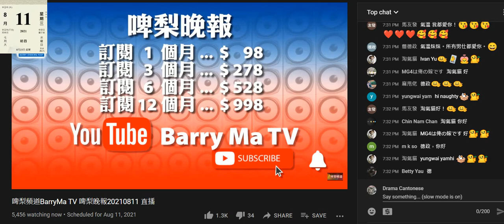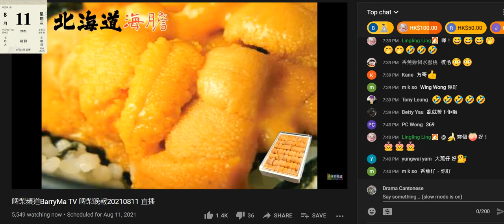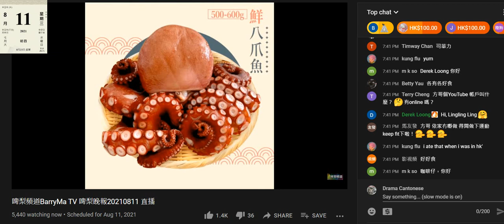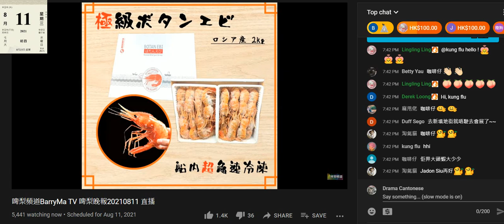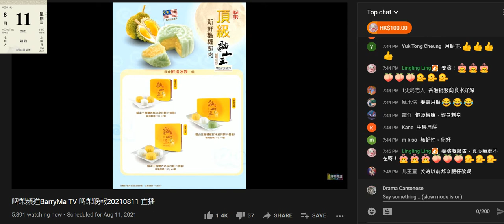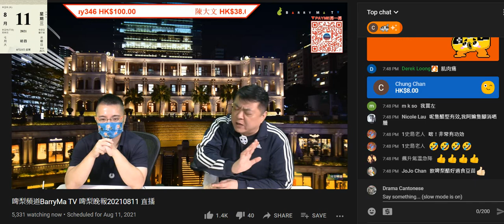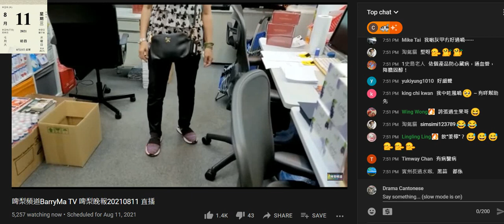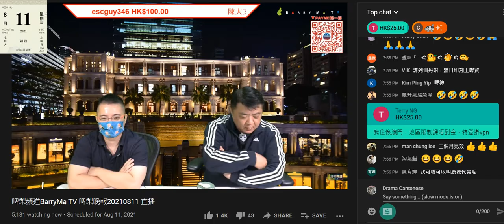20210811 啤梨晚報撚屌馬健賢鳩叫腦殘課金呃到2000幾，又吹自己做生意歷程，用成節推銷滯銷貨，又搵上次個腦殘婆拍條片吹到支醋能醫百病，腦殘都唔信。睇留言。打女人偷錢賊林匡正鳩叫得幾百睇到黑面。